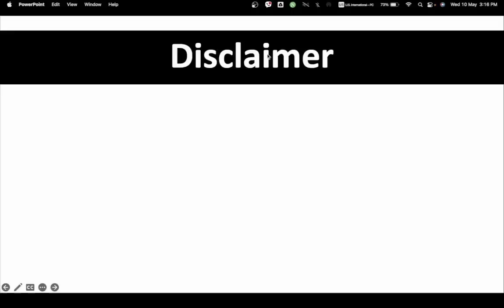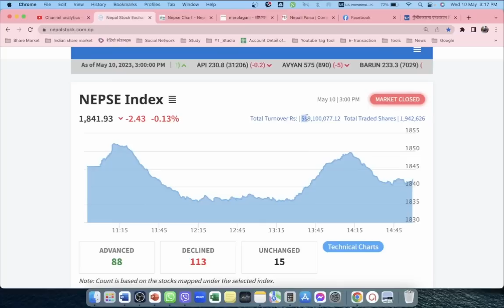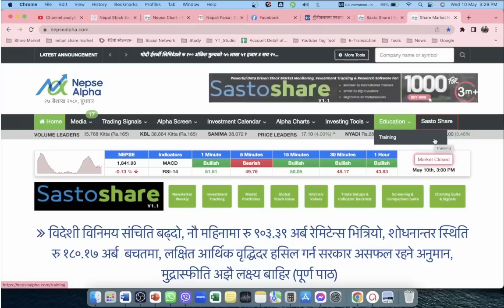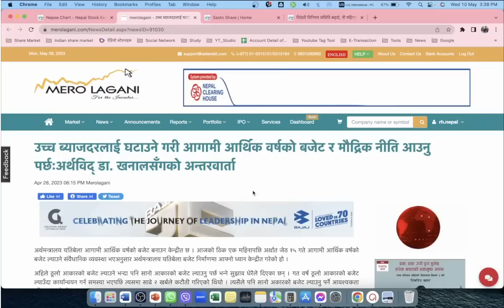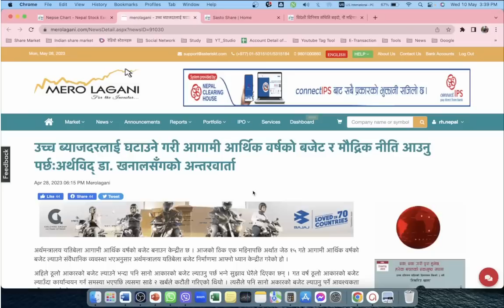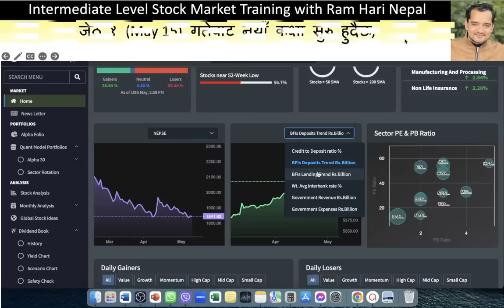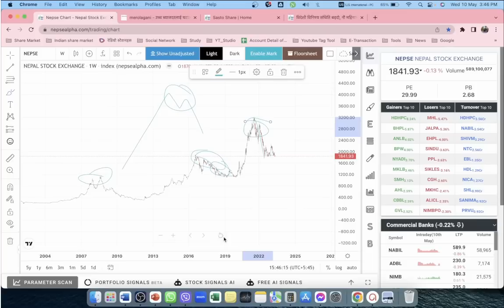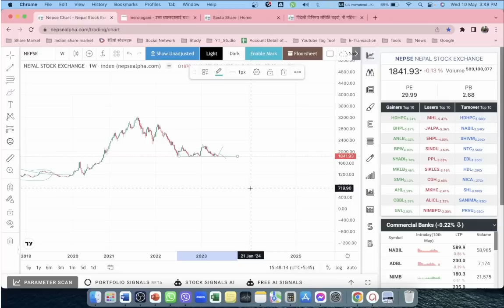2080.01.27 | Nepse Daily Market Update | Share Market News Nepal | Ram Hari Nepal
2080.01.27 | Nepse Daily Market Update | Share Market News Nepal | Ram Hari Nepal

share market,
ipo,
sip investment,
investment ideas,
commodity trading for beginners,
upcoming ipo,
commodity trading,
stock analysis,
share bajar,
commodity market,